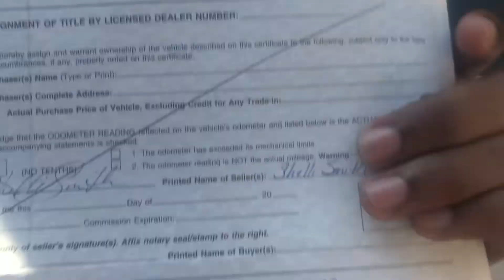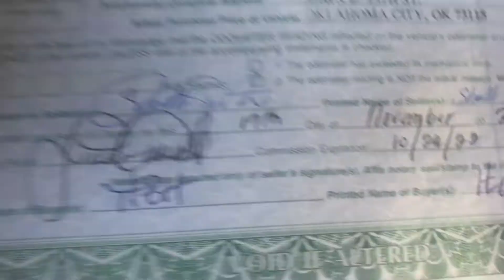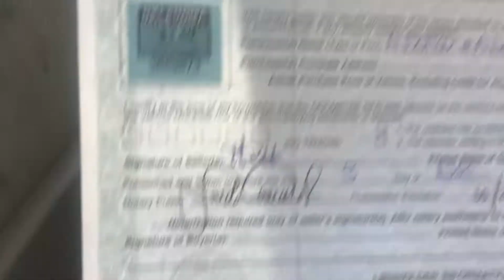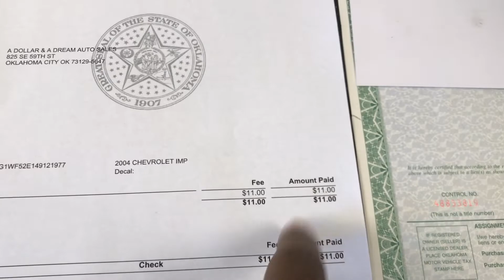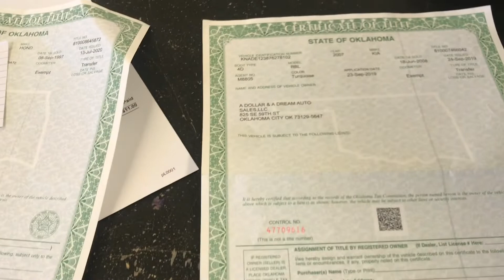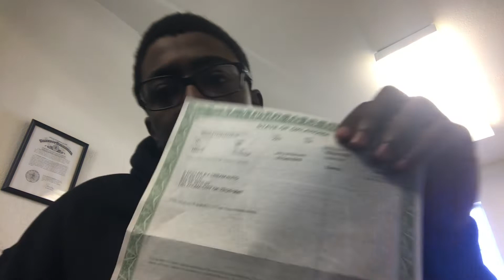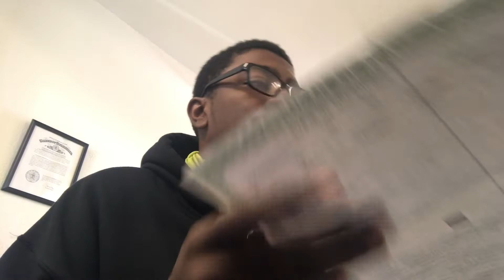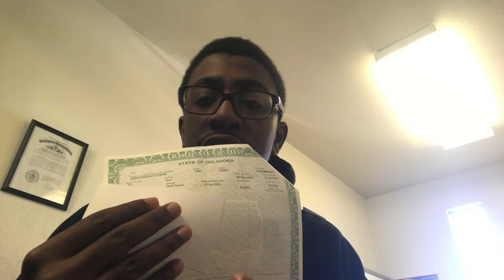Life Of A Car 🚘 Dealer!!Ep.17Trip To Tag Agency +Advice(12-7-2020)(Happy Monday 😎😎)